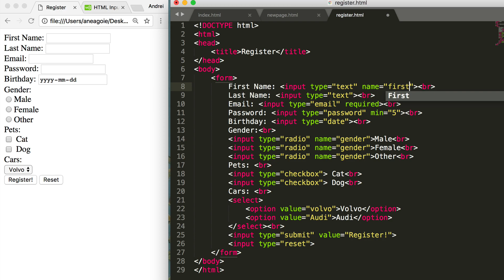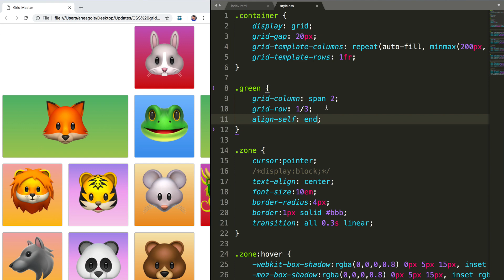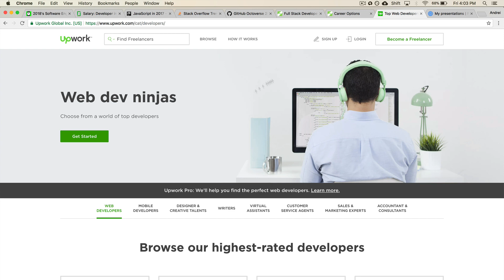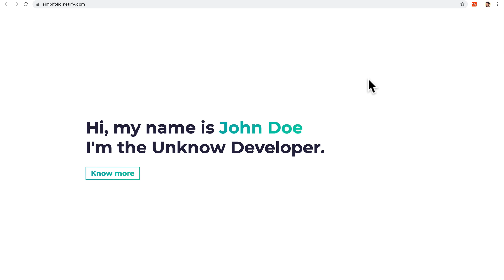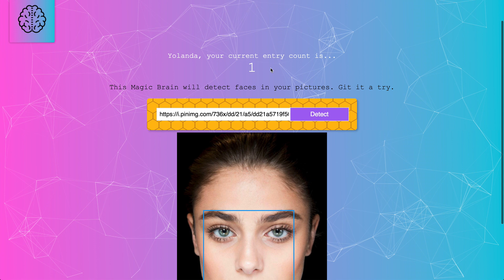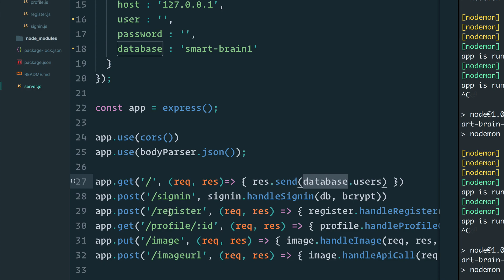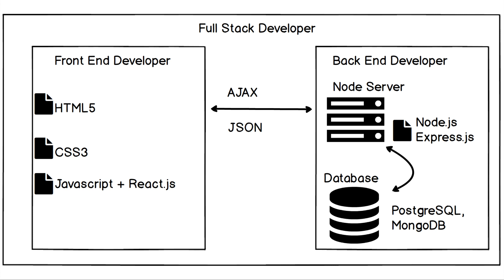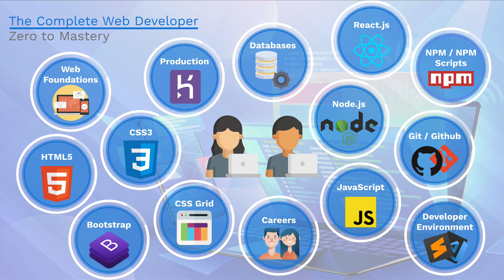Course Outline for Complete Web Developer in 2026: Zero to Mastery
Learn to code from scratch, get hired, and have fun along the way with the most modern, up-to-date (fully updated for 2026) coding bootcamp on the web! We guarantee that this is the best coding bootcamp that you can find if you want to go from an absolute beginner to getting hired as a developer this year!

💥 Here's what you'll be able to do by taking this Web Development Bootcamp:

◾ Build real complex applications and websites
◾ Build an image recognition app so you can add it to your portfolio
◾ Go into a job interview confident that you understand the fundamental building blocks of web development and the developer trends in 2026
◾ Be able to go off on your own and grow your skills as a developer, having built a solid foundation
◾ Learn how frontend, servers, and databases communicate and how they all fit together in the ecosystem
◾ Build your own startup landing page
◾ Go off and work remotely by being a freelance developer that can bid on projects

You also won't be learning alone. By enrolling today, you’ll also get to join our exclusive live online community classroom to learn alongside thousands of students, alumni, mentors, TAs and Instructors 👋

◾ You want to learn to code and build websites and web apps
◾ You are looking to start a career in Web Development
◾ You know HTML and CSS but want to expand your skills and do more
◾ You want to start your own business or become a freelancer
◾ You want to learn REAL industry skills that are necessary in 2026 to get hired as a web developer and earn a higher salary
◾ You want one course to teach you everything in one place from a senior developer that works in the industry